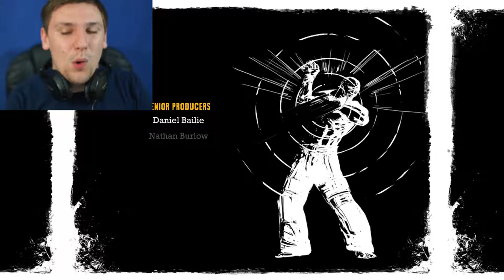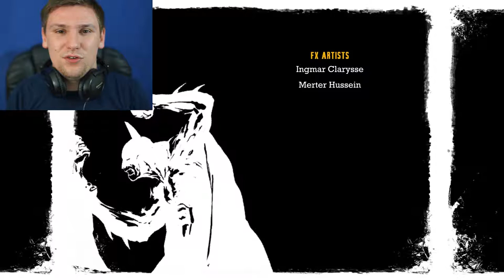BATMAN VS JOKER | Batman: Arkham Asylum #11 (Finale)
Batman Faces Off Against The Joker To Reclaim Arkham.